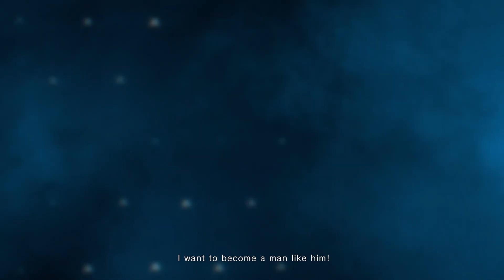¡LUKE REVEAL TRAILER! ¡ÚLTIMO PERSONAJE DE SFV! | STREET FIGHTER V SUMMER UPDATE 2021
¡El ÚLTIMO PERSONAJE de Street Fighter V ha sido presentado! Está levantado mucha POLÉMICA! ¡ENTRA a conocer los DETALLES!

Durante el reciente streaming de presentación del Summer Update 2021 de Street Fighter V hemos podido ver distintos anuncios para SFV. Uno de ellos ha sido la revelación del última personaje de la season V de Street Fighter V, Luke. Un personaje totalmente nuevo en la franquicia y que servirá de colofón final de Street Fighter 5 para, por fin, completar ya el roster de este título. ¿Quieres saber más de él? ¿Te preguntas porqué hay polémica con su anuncio?

¡Entra a verlo!